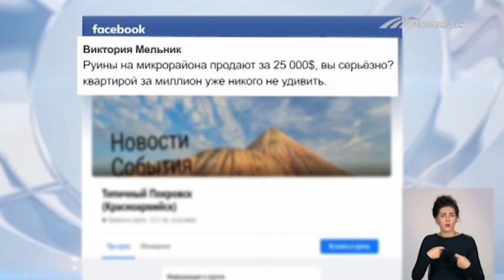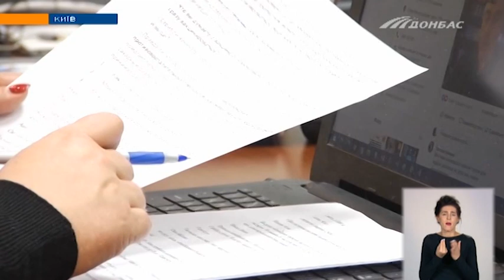Выпуск новостей от 27 ноября